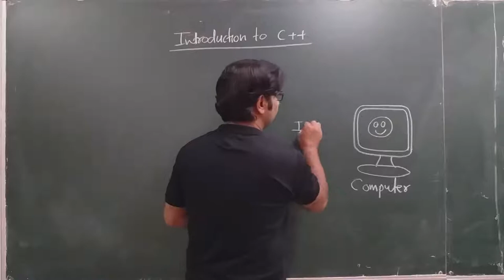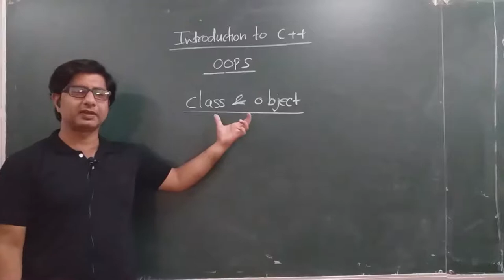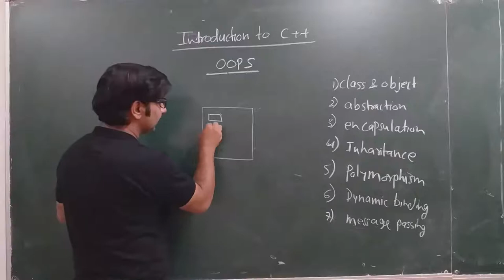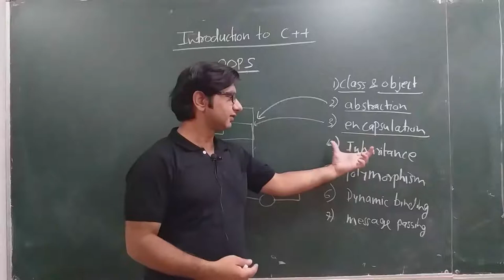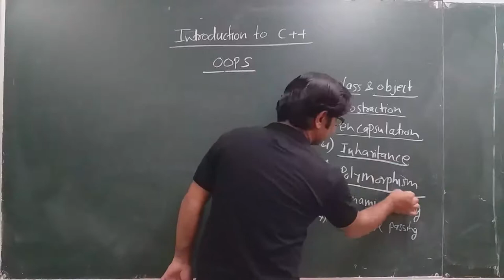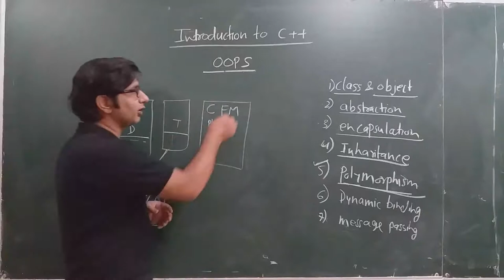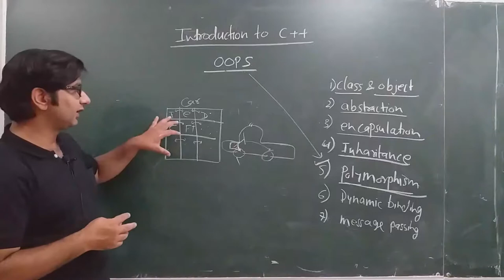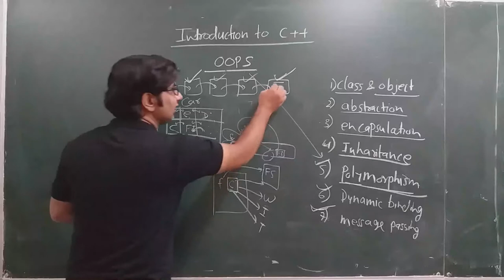Introduction to C++